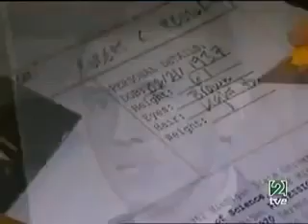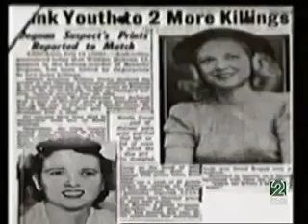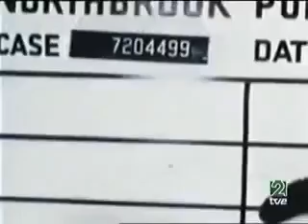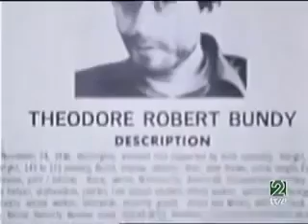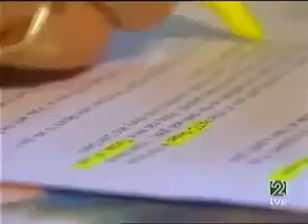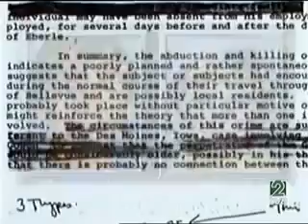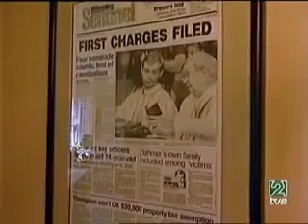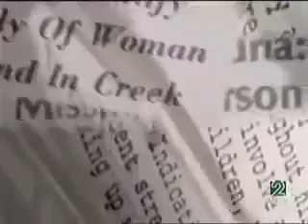¿QUE HAY en la MENTE de un ASESINO? INEXPLICABLE DOCUMENTAL | ESPAÑOL LATINO | 2021 🤬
EN LA MENTE de un ASESINO en SERIE | DOCUMENTAL EN ESPAÑOL LATINO 👈👈